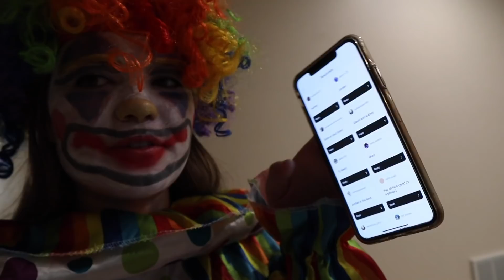Halloween Wars 2019 Face Painting I AllAroundAudrey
Halloween Wars 2019 Face Painting Challenge

AllAroundAudrey
Musical.ly- AllAroundAudrey
YouNow: AllAroundAudrey

XOXO,
Audrey